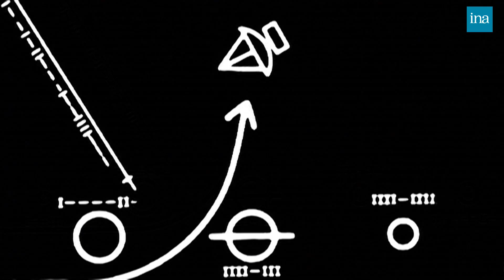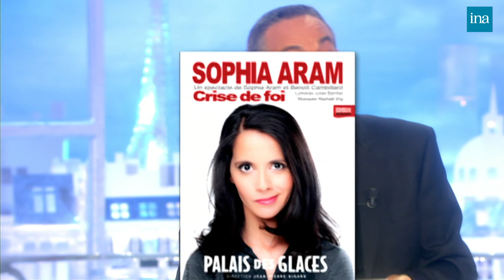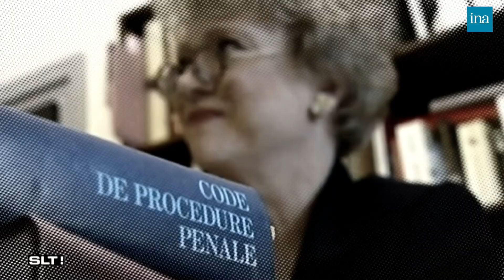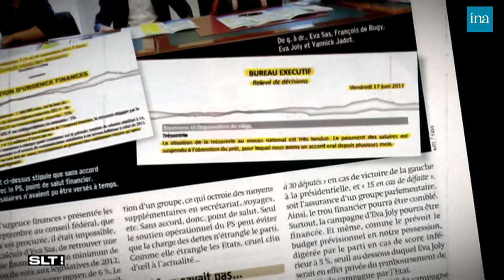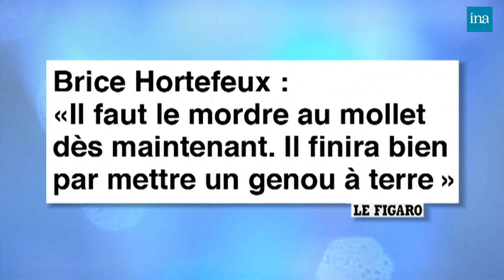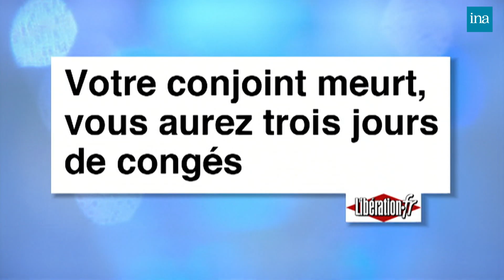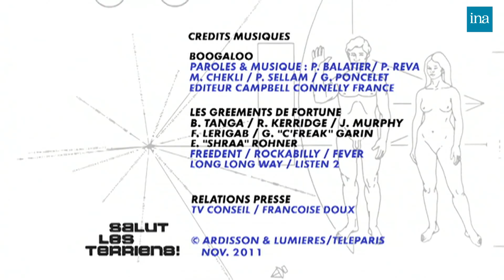Salut Les Terriens ! de Thierry Ardisson avec Edgar Morin ... | INA Arditube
L'invité principal de l'émission est le sociologue Edgar MORIN, à l'occasion de la sortie de son livre "Mes philosophes". Il revient sur son parcours (identité juive, résistance, analyse de l'époque contemporaine...). Il est rejoint par Nicolas DUPONT-AIGNAN, candidat aux présidentielles 2012 et l'humoriste Sophia ARMAM pour son spectacle "Crise de foi", ses rapports aux hommes politiques et son spectacle. En fin d'émission, Thierry ARDISSON reçoit l'auteur Anne Bouferguene pour parler de son livre "Un Mal qui ne se dit pas".